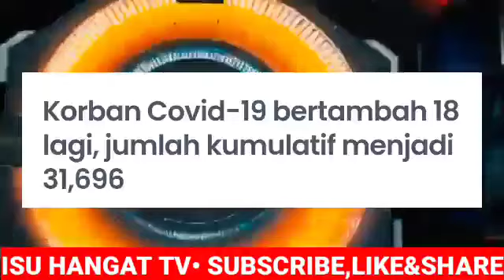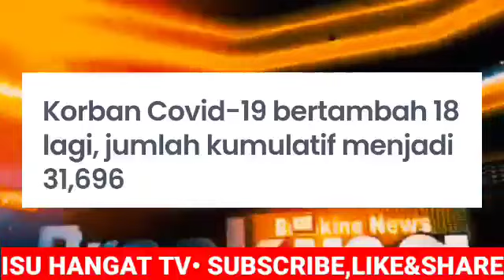SEBENTAR TADI! KKM UMUMKAN BERITA BURUK INI